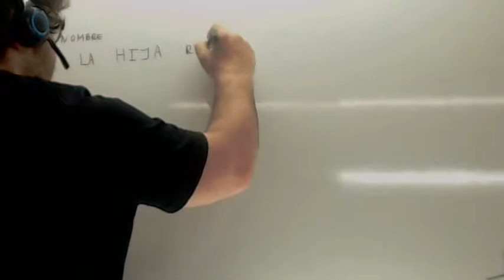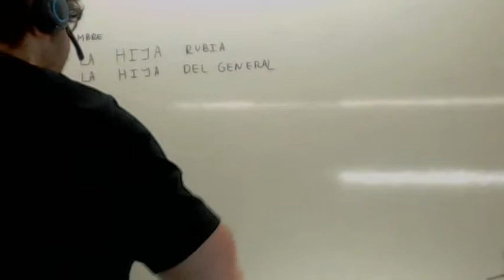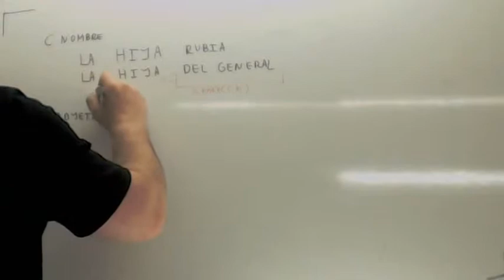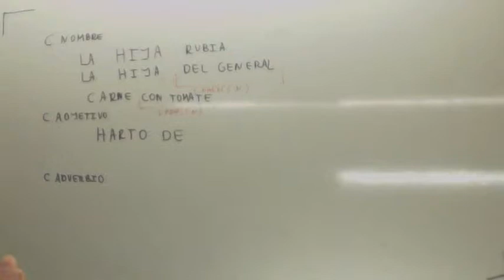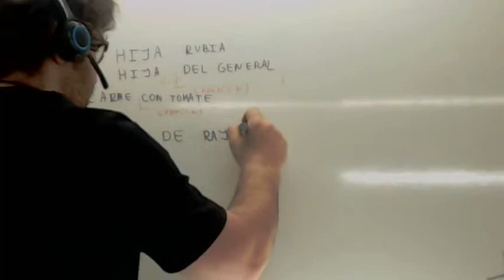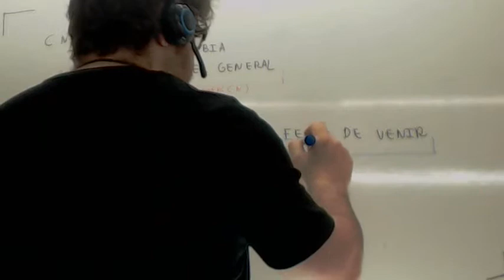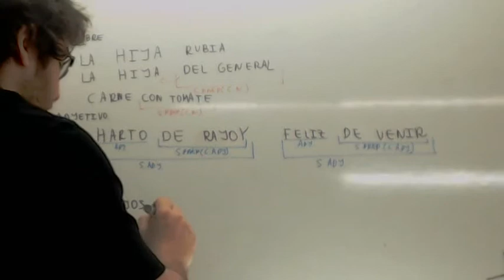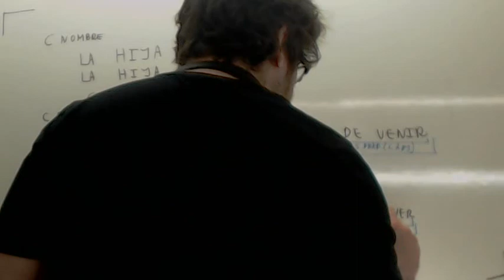Complemento del nombre Usero